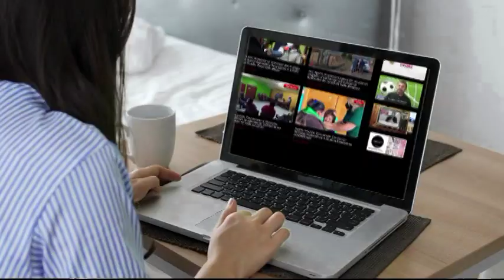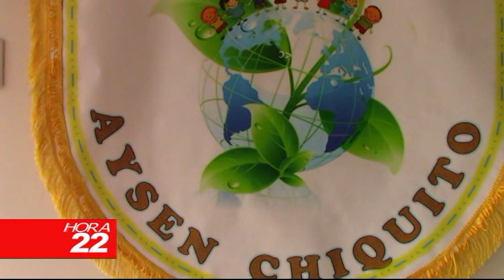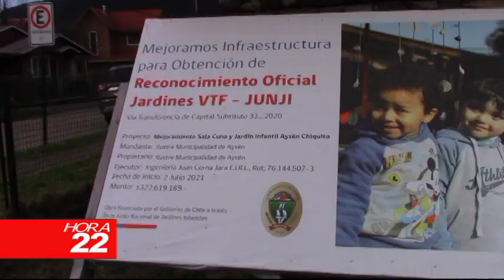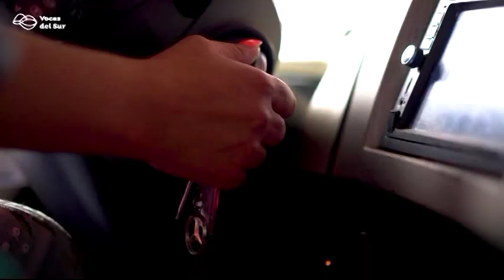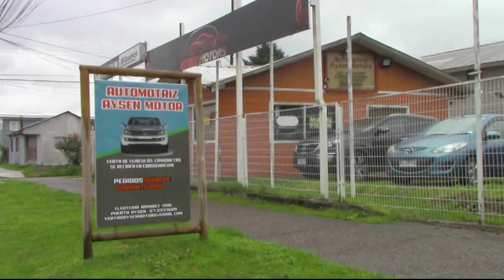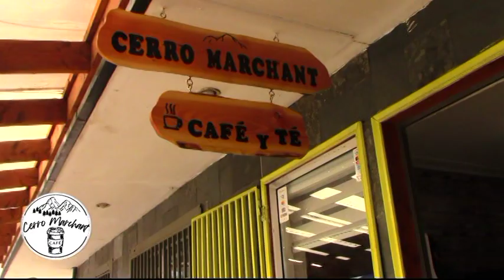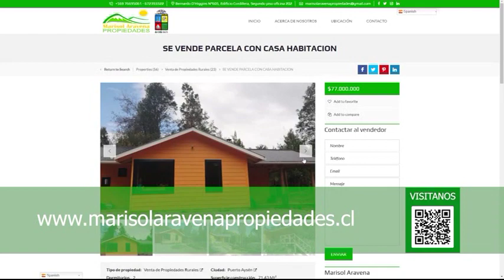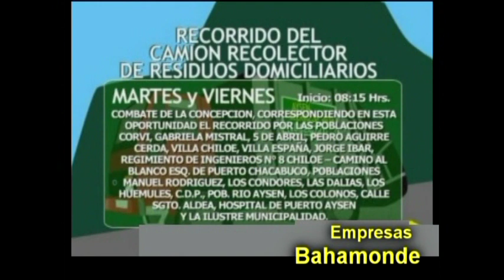INFORMATIVO LUNES 05 DE SEPTIEMBRE 2022